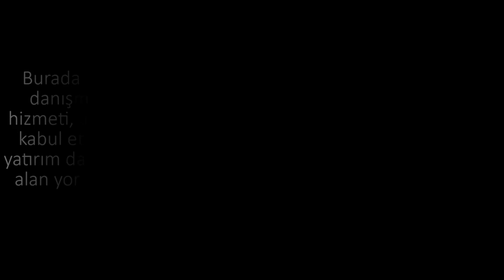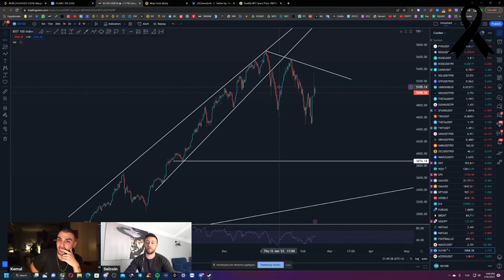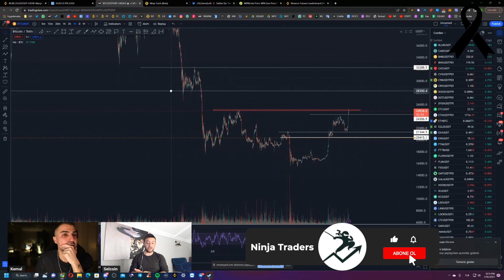Canlı Yayında Bist100 ve Kripto Beklentilerini Paylaşıyor!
📌 Bu kanalda;
yayınlanmaktadır.